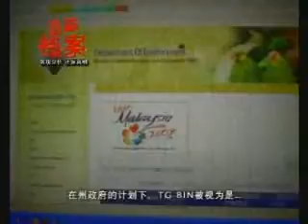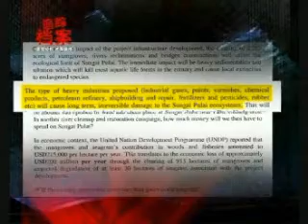Save Our Seahorse @ NTV 7 edisi siasat (part 2)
Please save the seahorses in Pulai River Estuary, Johor, Malaysia.